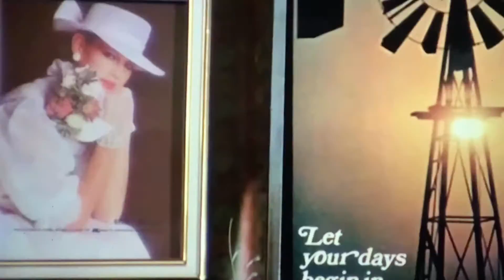Cancel Culture: Who Is Pulling The Strings?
Who is REALLY behind cancel culture? Is everyone today really "too sensitive" or is it just a small minority of people with lots of power? cancel culture call-out culture